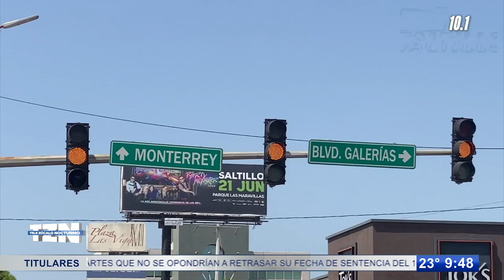¡Por fin! Retirarán semáforo “inútil”; tardarán 7 años en eliminar crucero